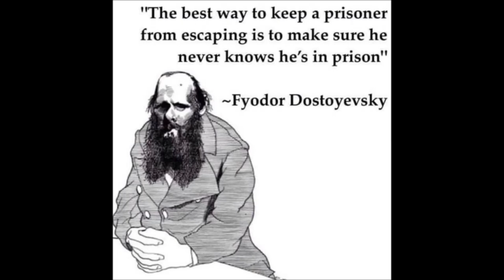Vidor (Darko Cash :darko :čater)